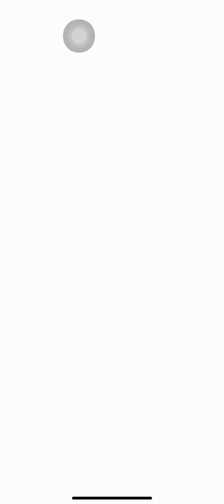ANIMAL CROSSING: POCKET CAMP - WELCOME TO JUDYLAND MEMORY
Finally got the hot air balloon 🎈